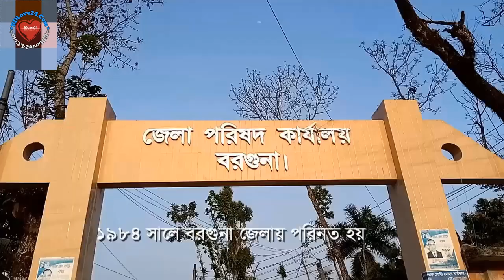বরগুনা জেলা পরিচিতি । Barguna District | 4k Drone Video | District Ep:16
বরগুনা জেলা পরিচিতি । Barguna District | 4k Drone Video
বরগুনা জেলায় ৬ টি উপজেলা রয়েছে যথা- আমতলী, বরগুনা সদর, বেতাগী উপজেলা, বামনা, পাথরঘাটা ও তালতলি।

nishiddho,নিষিদ্ধ,nishiddho.com,আমতলী উপজেলা,বরগুনা সদর উপজেলা,বেতাগী উপজেলা,বামনা উপজেলা,পাথরঘাটা উপজেলা,তালতলি উপজেলা.
এই চ্যানেলের ভিডিও গুলো আপনার কেমন লাগে সেটি কমেন্ট করে জানিয়ে দিবেন । ভিডিও ভালো লাগলে লাইক এবং শেয়ার করবেন আর ভালো না লাগলে ডিসলাইক দিবেন ।